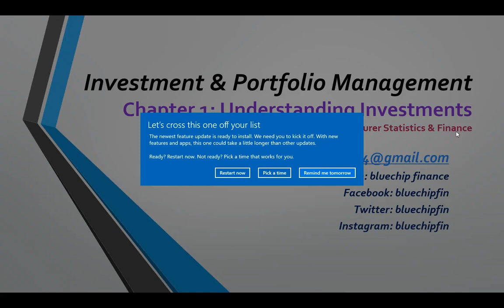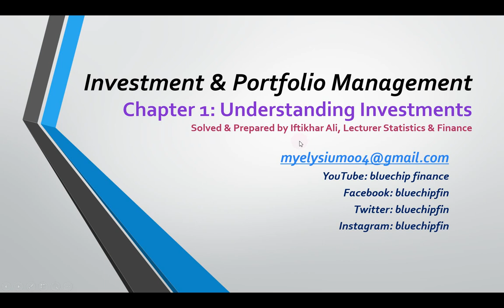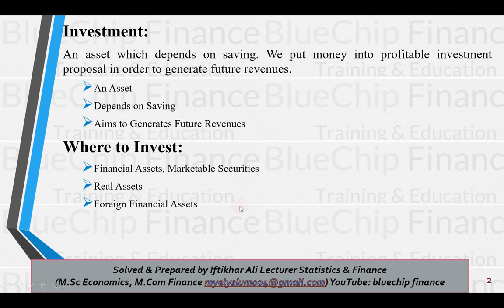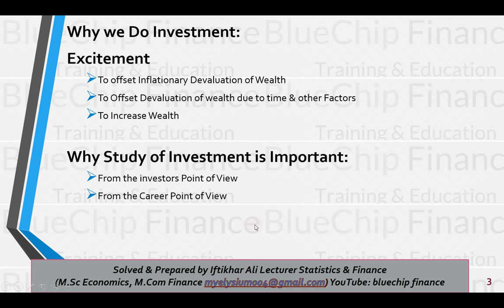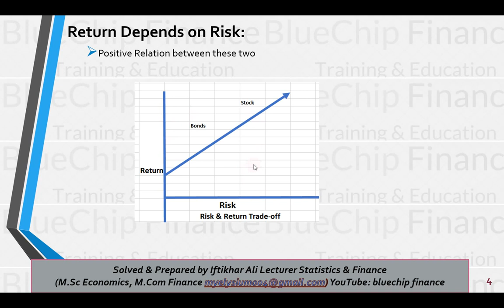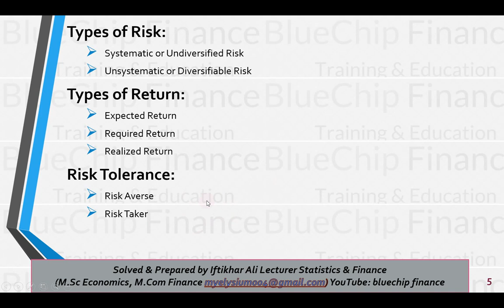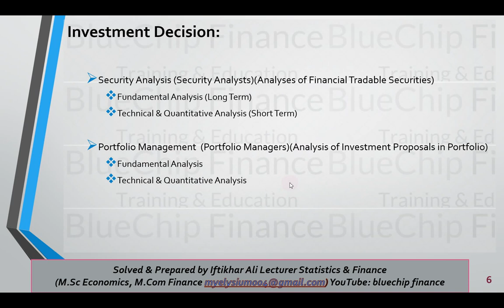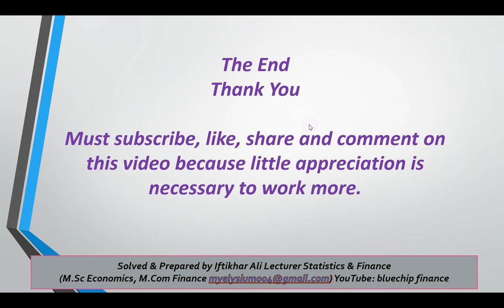Chapter 1 Understanding Investment (Investment & Portfolio Management)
In this series of videos you will get learning about Investment & Portfolio Management which is subject of MCOM, MBA & Finance. In this part we will discuss about Net Present Value, Internal Rate of Return, Payback Period, Profitability Index & Equivalent Annuity. Stay touched for more Topics and learning videos of Statistics, Accounting, Business, Finance, Accounting, Economics, Research Methodology, Corporate & Financial Management, Investment & Portfolio Management from O & A Level ICOM BCOM MCOM MBA.